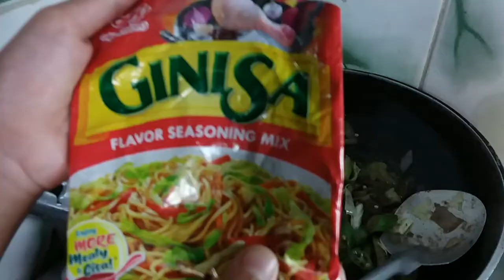LUIGI, NEW RECIPE FRY SPONGE GOURD W/ LADIES FINGER, CABBAGE & PORK LIVER APRIL 5/20/22